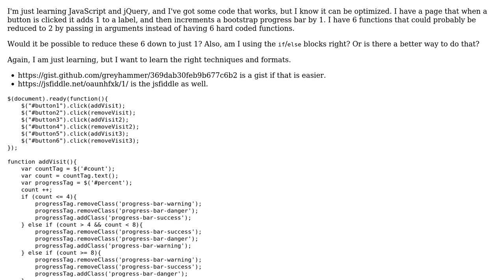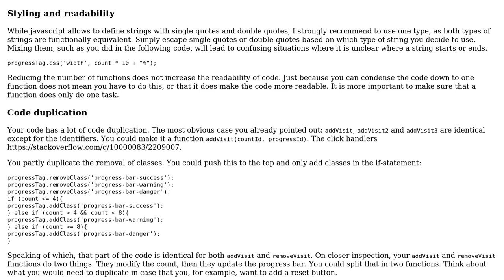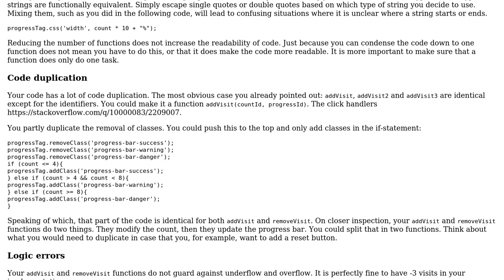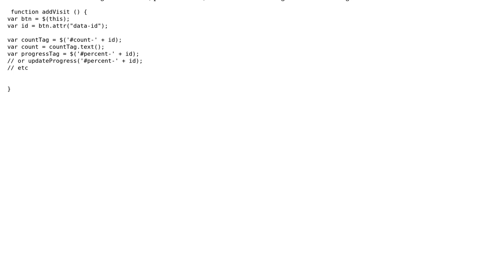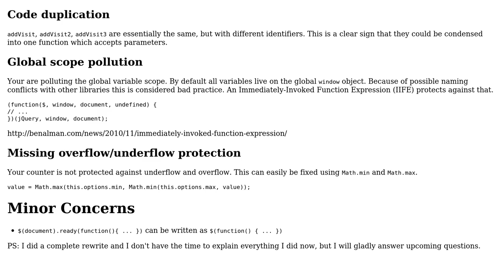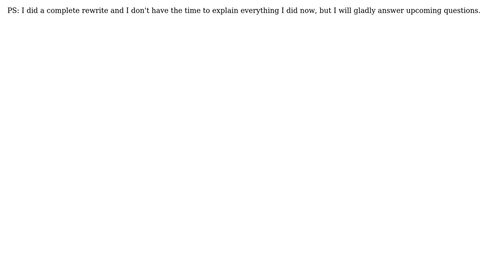Code Review: Functions that increment count variables and progress bars on button click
With thanks & praise to God, and with thanks to the many people who have made this project possible! | Content (except music & images) licensed under CC BY-SA | Music | Images & others | With thanks to user user5325596 user Sumurai8 user mlnmln user Jamal user Greyhammer and the Stack Exchange Network Trademarks are property of their respective owners. You are responsible for your own actions.